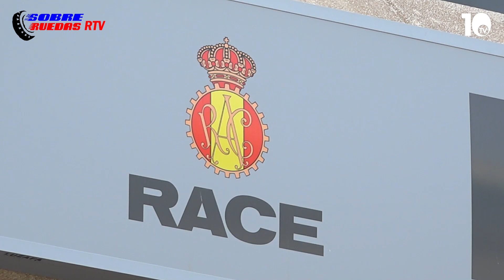Juan Farizo Especial Navidad Sobre Ruedas 211220